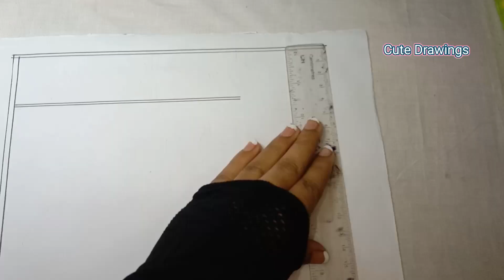Draw Doll dress showcase | Drawing & Painting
dress showcase Drawing & Painting